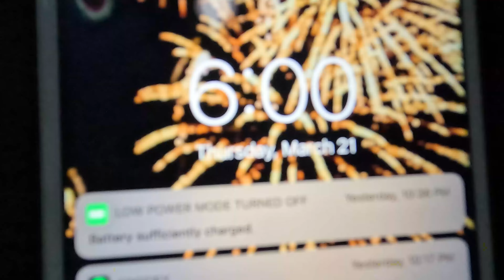biglang nagcrave ng burger bago matulog